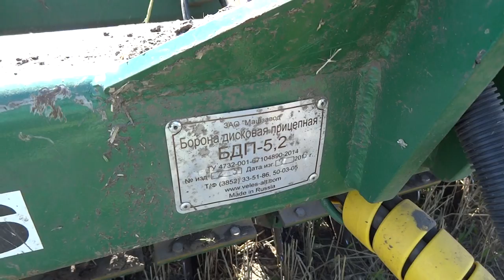ХТА 200-10 Слобожанец + VELES БДП 5,2